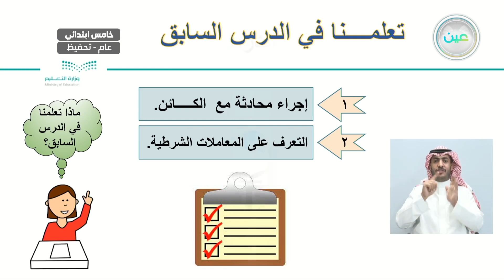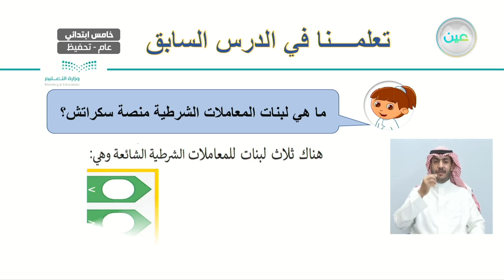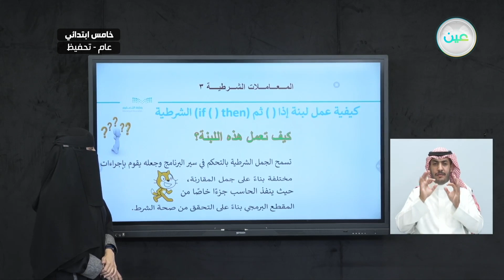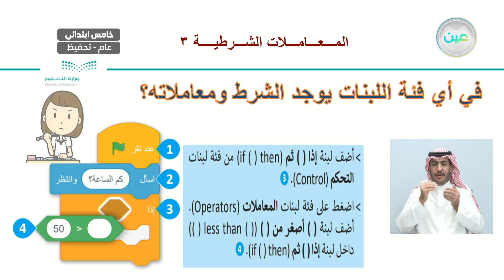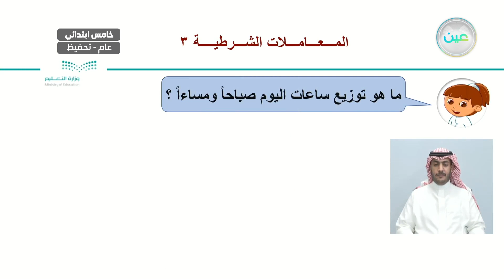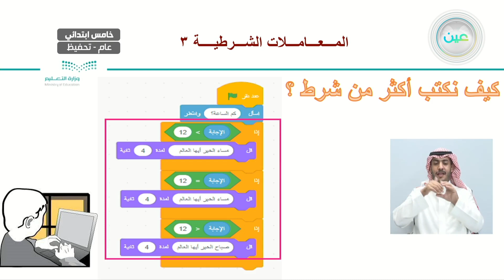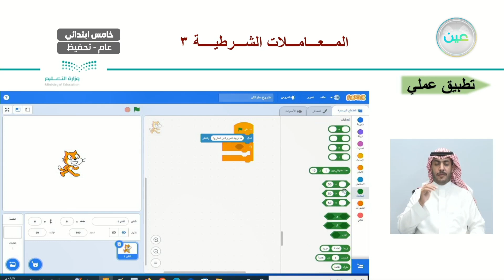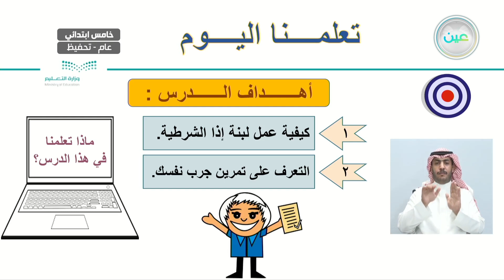المعاملات الشرطية 3 - المهارات الرقمية - خامس ابتدائي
الحصة الخامسة - الخميس - الأسبوع الحادي عشر  - خامس ابتدائي05